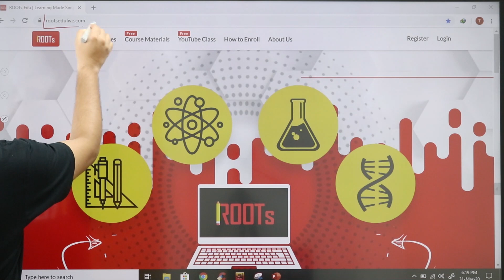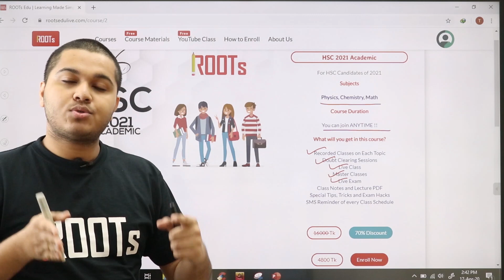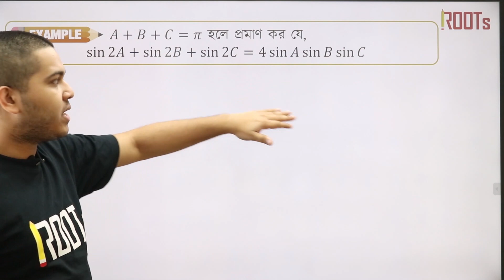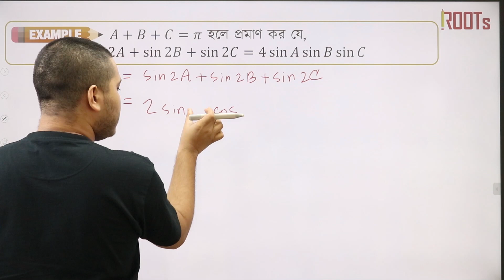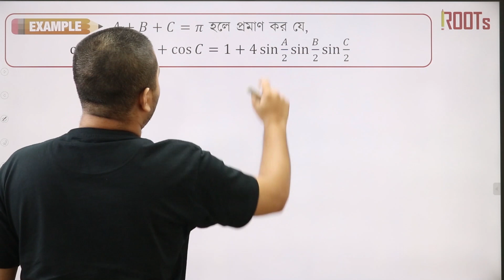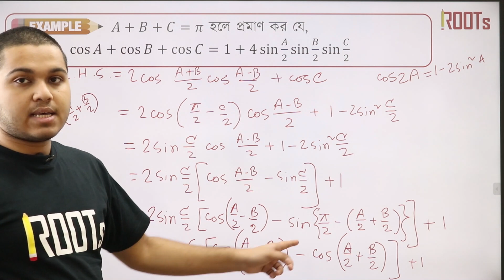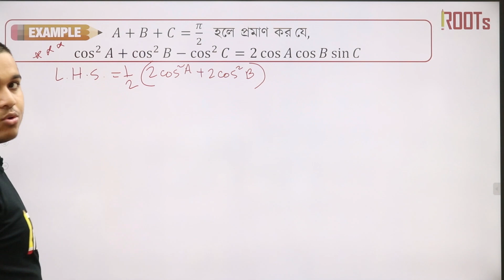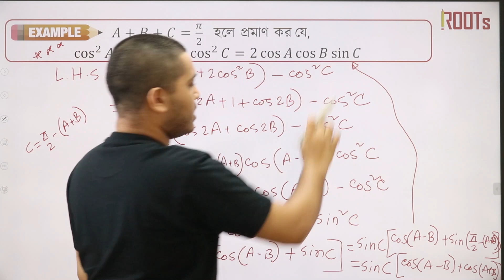সংযুক্ত ও যৌগিক কোণের ত্রিকোণমিতিক অনুপাত | Trigonometric Ratios | Part 08 | Math | HSC Academic